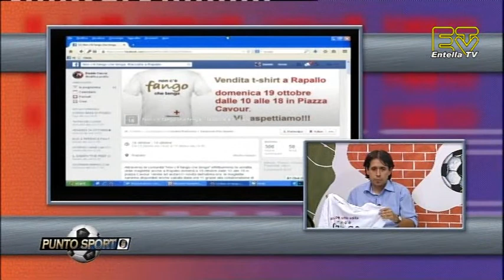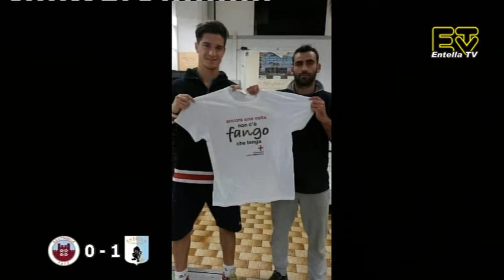Punto Sport 20/10/2014 2^puntata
Entella TV. Punto Sport. Conduce Joel Roberto Capello.
Ospiti: Nino Bono (presidente Santa Maria San Salvatore), Paolo Gallo e Antonio Stifani (allenatore e vice allenatore Borgorotondo). Collegamenti telefonici con Alberto Inglese (portiere San Lorenzo), Manuel Chiappara (allenatore Rapid Nozarego) e Christian Gastrini (attaccante Panchina Chiavari)